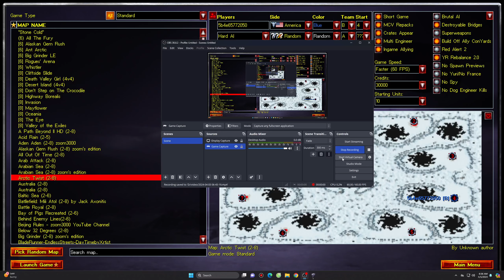Arctic Twist Map | Red ALert 2 | Extra hard AI | 7 vs 1 | America